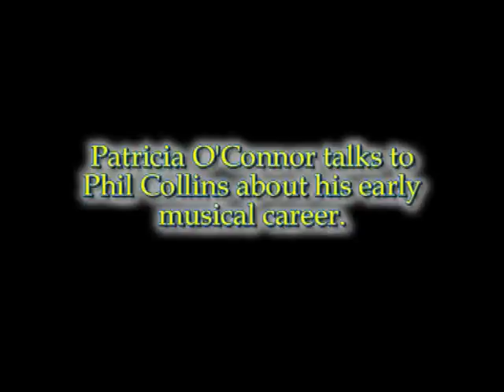Patricia O'Connor talks to Phil Collins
Patricia recorded this interview about his early career in The Farm studio as part of her TV series "A Head of Our Times".